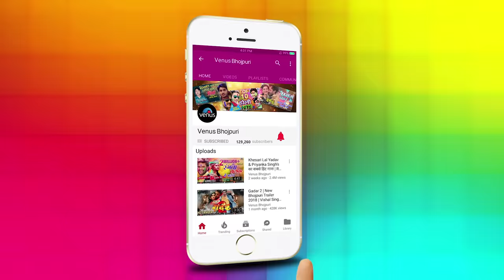HD Video - मजा मरिह पतरकाे | Krishna Premi ‘Pradhan’ | Lokgeet | Ishtar Bhojpuri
Song : Maja Mariha Patarko
Singer : Krishna Premi ‘Pradhan’
Lyrics : Ramashray
Producer: Naveen Kumar
Camera : Bhupendra Singh
Editor : Suraj Singh
Featuring : Krishna Premi ‘Pradhan’ & Priyanka

on Wynk Music

Amazon Music

Also You Can:
'LIKE' us on Facebook: